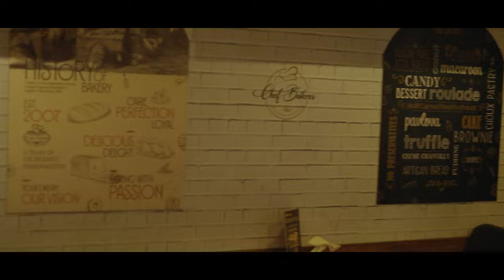LKM BABE - TERE DIL MEIN VIDEO SONG || ft: ROHIT CHIGURU,SANJANA || GUNASHEKAR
Credits
Song - ❤️ Tere Dil Mein
Singer/Lyrics/Composer - LKM BABE
Mixing & Mastering - Akshay Malipeddi
DOP: Justin Eskupatla, Lokesh.
Cast: Rohit chiguru , Sanjana.
Director : Guna shekar
Video Editor : Venkat Naidu

And Listen on

Special Thanks To - Laxmikanth Uncle (Chef Bakers) Anandbagh Malkajgiri / & Chakradhar (Lobo)